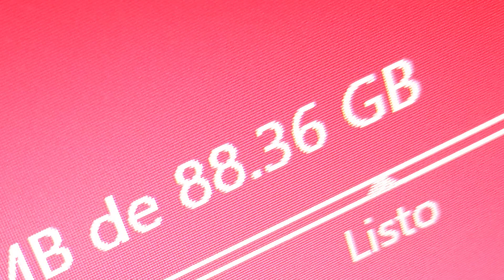La MEJOR CLASE AK 47 COLD WAR WARZONE TEMPORADA 6 es *META* en WARZONE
Que pasa GENTE hoy les TRAIGO la MEJOR CLASE de la AK47 de COLD WAR en WARZONE esta AK-47 es el MEJOR ARMA META en WARZONE y es una de las MEJORES ARMAS de WARZONE TEMPORADA 6. En este VIDEO MUESTRO la MEJOR CLASE AK 47 COLD WAR WARZONE y un GAMEPLAY de WARZONE.